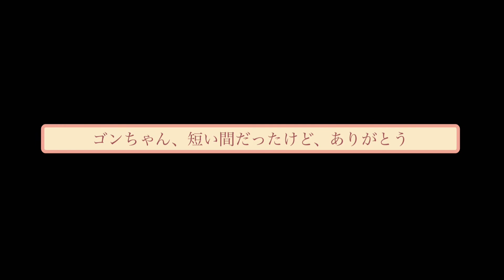【ご報告】悲しいお知らせ［ゴンちゃんが亡くなりました］